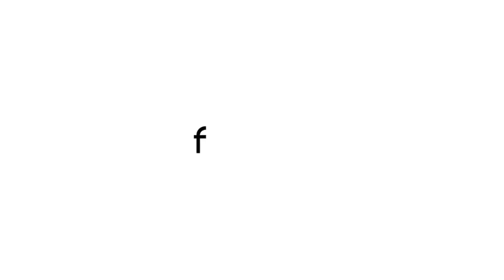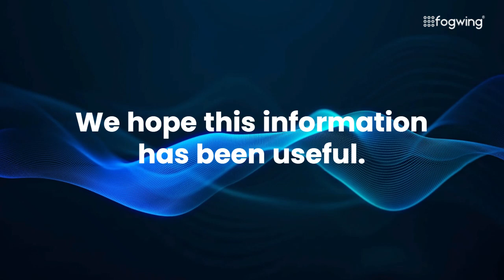Understanding Sensors and Actuators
In this video, we'll explore the fascinating world of sensors and actuators, two essential components in modern technology and engineering systems. Sensors detect changes in the environment and convert them into electrical signals, while actuators take these signals and perform physical actions in response.